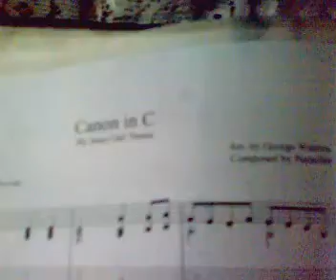Canon in C